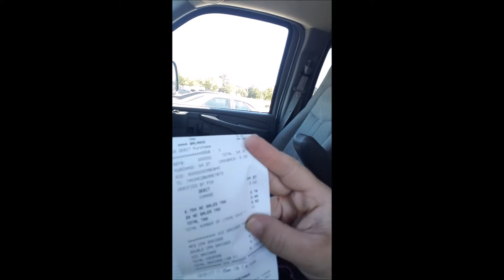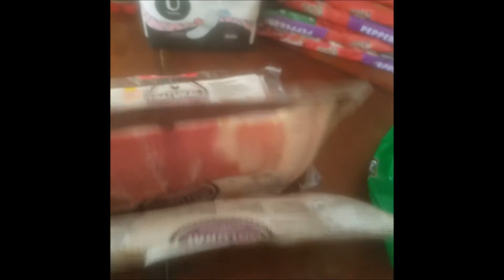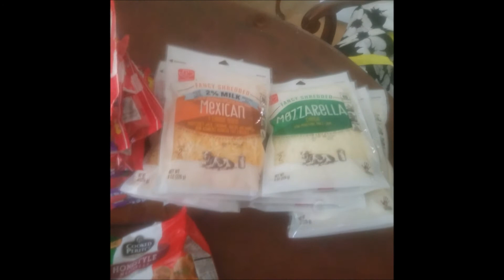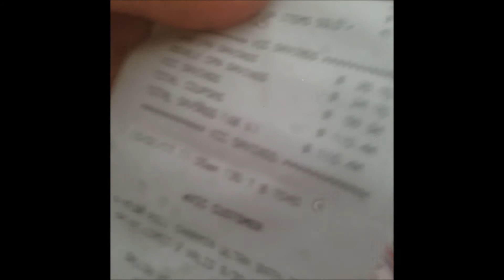Harris Teeter Super Double 10-1-17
Harris Teeter Super Double is back, I think I did pretty good. Leave me a comment me below and tell me what you think?